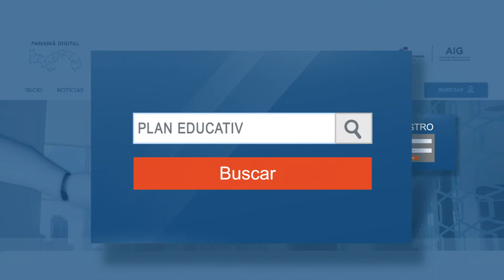Conoce el nuevo portal panamadigital.gob.pa, donde ahora tendrás tus trámites al alcance de tu mano.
Podrás hacer tus trámites, conocer los requisitos y hacer seguimiento de una forma sencilla, sin filas y sin salir de casa.

¡Seguimos impulsando la transformación digital de Panamá!